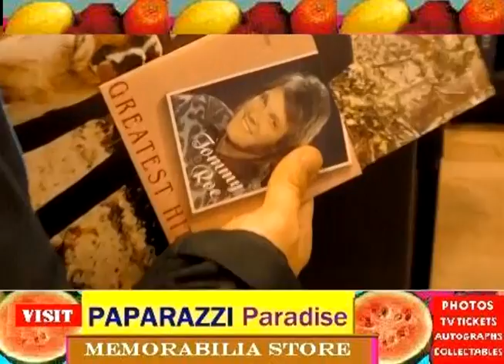TOMMY ROE talks about touring with THE BEATLES, DEL SHANNON, and more at book signing appearance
Sixties pop-music star Tommy Roe appears at a Los Angeles bookstore to sign his autobiography "From Cabbagetown to Tinseltown and Places In Between".
He speaks to an audience, telling stories about touring with The Beatles, his friendship with Del Shannon and Chris Montez, and working for Dick Clark (whom he calls tight with money.)
Includes shots of Tommy's wife, actress Josette Banzet, who autographs an album from her miniseries "Rich Man, Poor Man..  (Josette won a Golden Globe Award for this performance.)